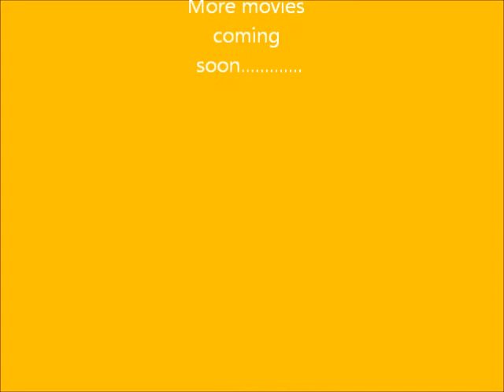Lego the great war part 2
This is the epic part 2 to my great war movies ( ww1 ) :D